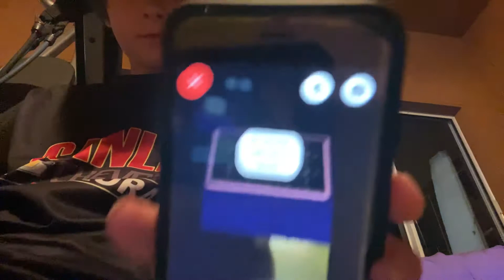This is not a video